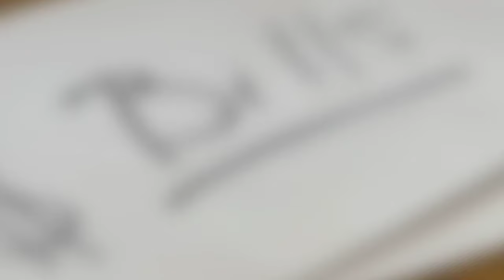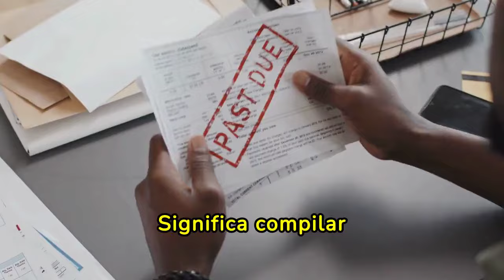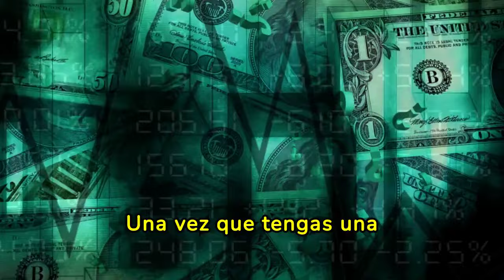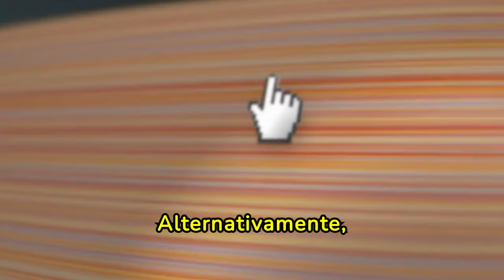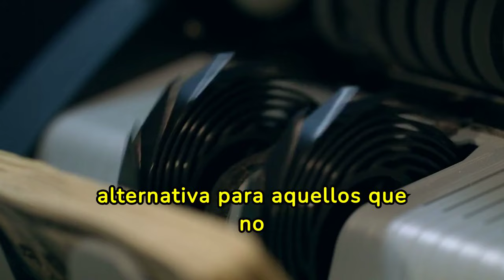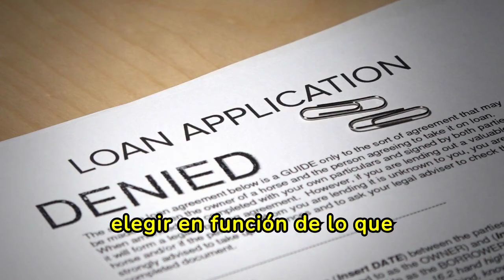Las 7 MEJORES MANERAS Para DESAPARECER TU DEUDA 🔥🔥🤑🤑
¿Estás cansado de vivir agobiado por las deudas? Descubre en nuestro último vídeo "Las 7 MEJORES MANERAS Para DESAPARECER TU DEUDA" las estrategias más efectivas y probadas para liberarte de tus deudas más rápido de lo que imaginas. Desde consejos prácticos hasta métodos innovadores, te guiaremos paso a paso para que logres tu libertad financiera. No dejes pasar la oportunidad de cambiar tu vida financiera, ¡haz clic y empieza a transformar tu futuro económico hoy!

1)This video has no negative impact on the original works (It would actually be positive for them)
2)This video is also for teaching purposes.
3)It is not transformative in nature.
4)I only used bits and pieces of videos to get the point across where necessary.